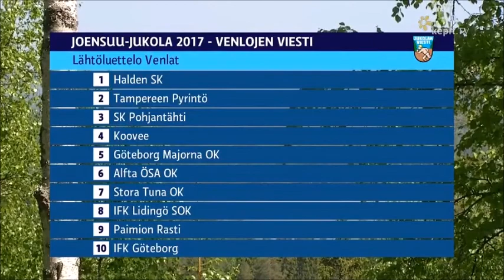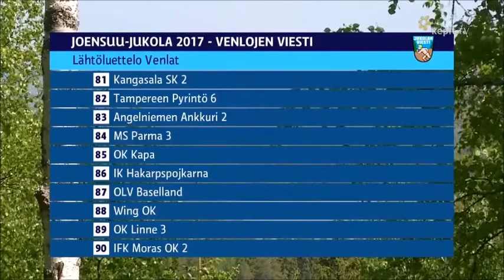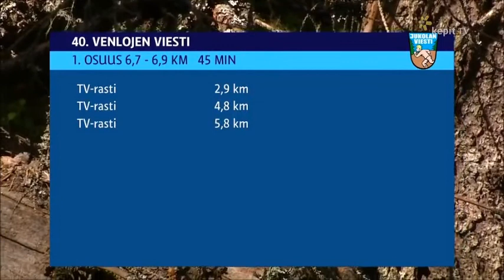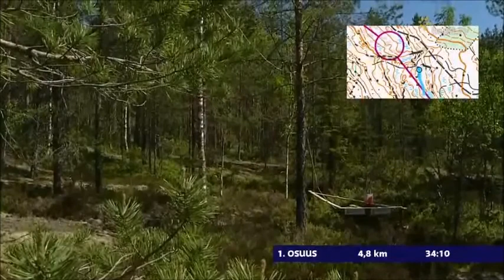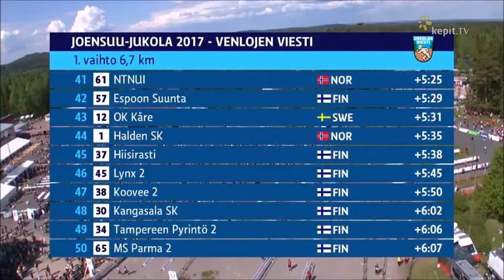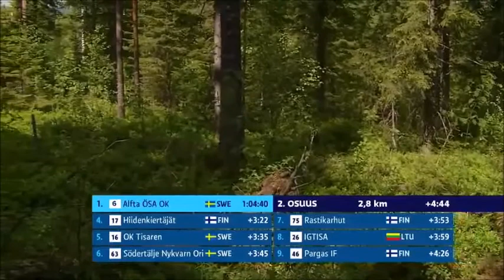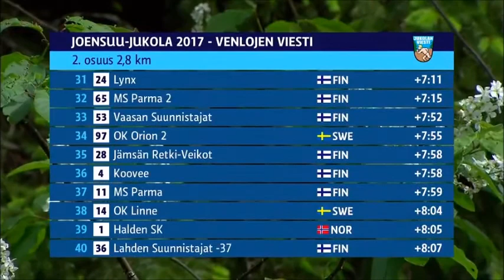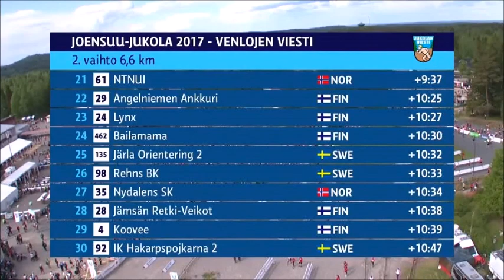Joenssu-Venla 2017 Part 1/2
Start: 12:00
Potato-quality, I know